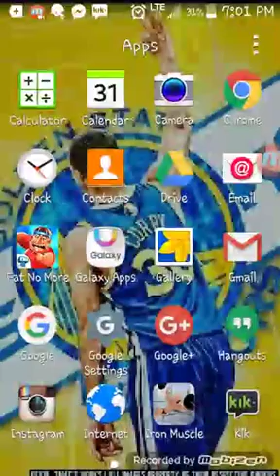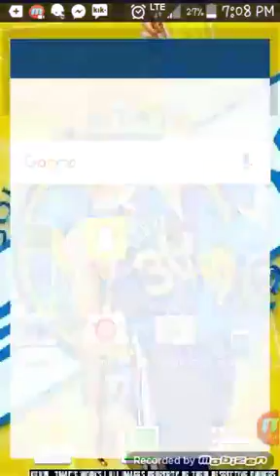Madden mobile(3)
Awesome